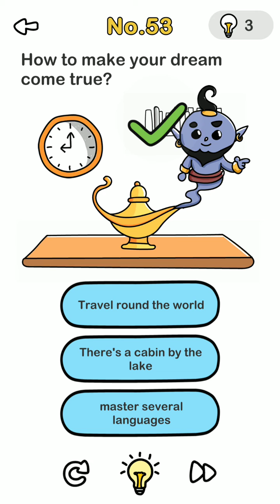Brain out 51,52,53,54,55,56,57,58,59 and 60 levels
Brain Out” is a new addictive free tricky puzzle game with a series of tricky brain teasers and different riddles testing challenge your mind.